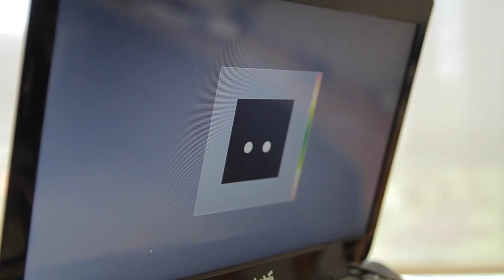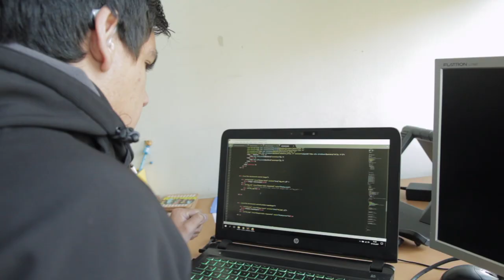CEDETi UC - 10 años desarrollando tecnología de inclusión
El Centro de Desarrollo de Tecnologías de Inclusión (CEDETi UC) celebra su décimo aniversario. Conoce nuestro trabajo